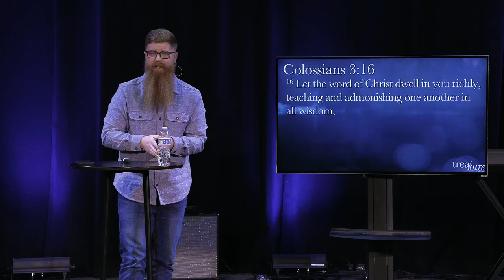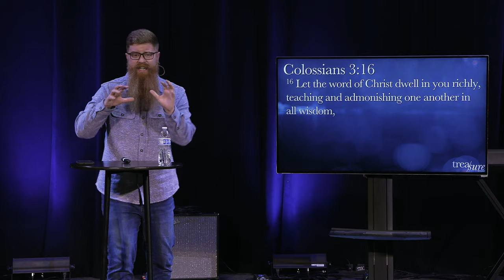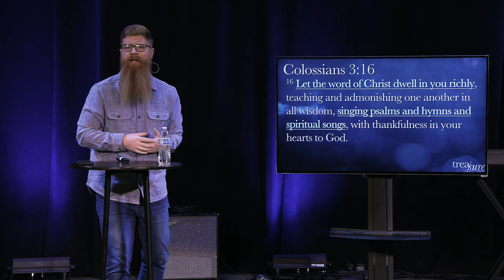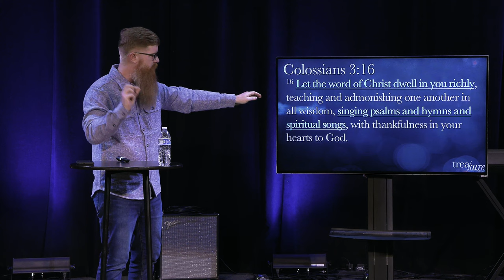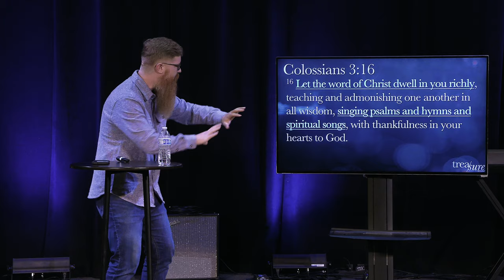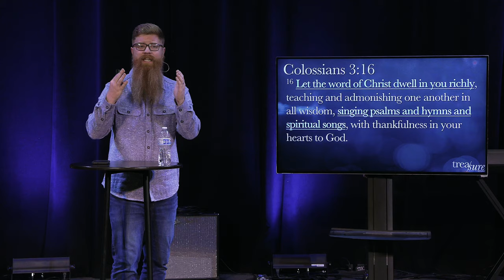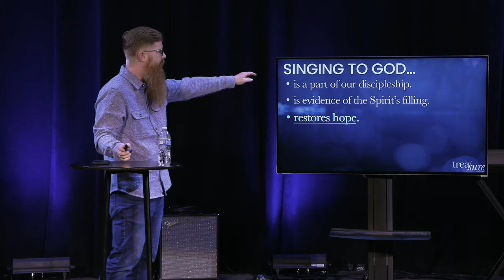Singing as Worship | Treasure